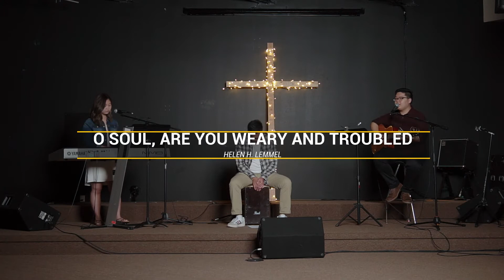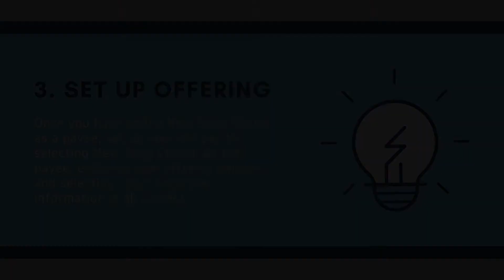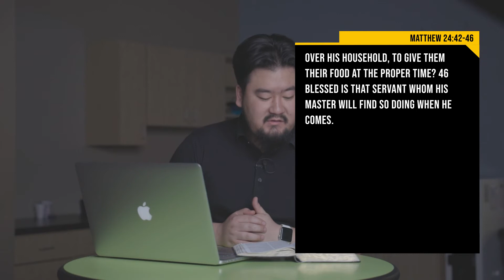New Song English Ministry // Sunday Service September 20th, 2020 // Matthew 24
Be Ready [Matthew 24:42-46]

Main Point: Jesus’ Second Coming is a warning to be ready and message to be hopeful for.
Point 1: We must be ready for Jesus’ Second Coming.
Point 2: We are hopeful for Jesus’ Second Coming.

Thank you for joining us as we worship our God!

Please sign up for our email updates

Stay safe and in Christ!